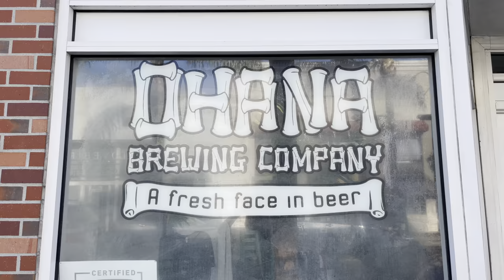Let's Take Our Dog To A Brewery!! - Dog Friendly Brewery LA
Friends, meet Archie!! We've been having so much fun exploring theme parks & LA eats lately, but Archie can't come on most of those outings. So, we thought to ourselves..."let's take our dog to a brewery"!! We found a local dog friendly brewery near us in LA called Ohana Brewing Company. We LOVED all the beers we tried there. All four beers we tasted were super unique & really delicious. Best of all, they were so welcoming to Archie and made it a really fun experience for all three of us! We hope you enjoy our dog-friendly brewery experience and CHEERS!!

0:00 - Intro
0:22 - Meet our dog
2:33 - Ohana Brewing Company
3:00 - Sponsored Content IPA
3:17 - Surf Shack Oud Bruin Sour Brown Ale
4:27 - Why Is It Green, Matcha? Matcha Blonde Ale
5:10 - Spa Water Saison with Cucumber and Lemongrass

Gear we use for the channel:
iPhone Pro
RØDE VideoMic NTG
RØDE VideoMic NTG with SC15 (USB-C to Lightning)
RØDE VideoMic NTG WS 11 Windshield
Smartphone Mount Cold Shoe (to mount the RØDE microphone to your phone)
Mini Tripod

things to do in la with your dog 2022
things to do in los angeles with your dog
things to do in los angeles with dog
brewery date in la 2022
we brought our dog to a bar
we brought our dog to a brewery
we brought our dog to a brewery in la
dog at a bar)